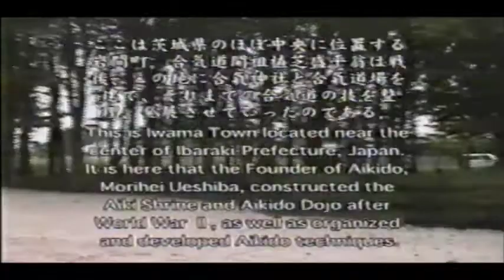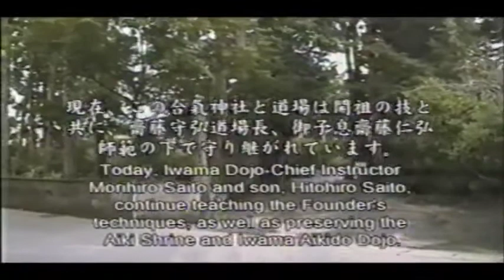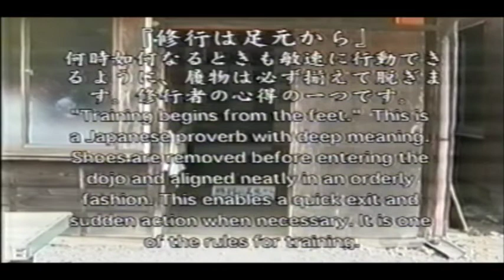TV show about Iwama and Aikido, Ibaraki Prefecture 茨城県, Ibaraki ken Japan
AUSTRALIA AiKIDO. Information for Takemusu Aiki students at the Ku-ring-gai Aikido Dojo in Sydney, Australia.

I have been a student of Aikido for over 40 years. In 1980 I was an uchi-deshi in the  Ibaraki Dojo in Iwama studying O'Sensei's final Aikido form of Takemusu Aiki with his longest serving student of over 23 years, Saito Sensei 9th dan shihan. Before then I had spent 5 years studying Aikido with Takayasu Sensei 7th dan shihan the only English speaking Japanese student of Saito Sensei living overseas, who is still my teacher in Australia.

I provide instruction in Aikido 4 times each week at my Aikido dojo in Ku-ring-gai, Sydney, Australia. Now in a COVID-19 'lockdown' for the 3rd month and unable to practice, I have decided to post all of my 500 or so videos of Saito Sensei performing the Takemusu Aiki curriculum for the benefit of my students and others. I will also provide detailed commentary on the correct practice of these forms and identify problems with incorrect understanding.

My sole aim is to support the mission of my teachers, to keep the true understanding of this wonderful art of Aikido as taught by O'Sensei in Iwama, alive for the future.

Derek Minus 6th dan member of the Aikikai. Sydney, Australia 21-8-21.